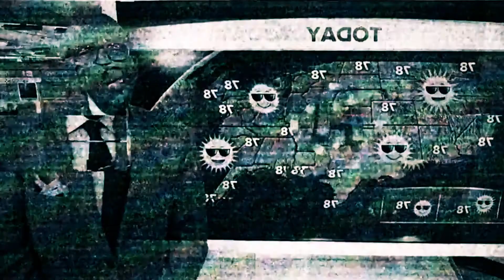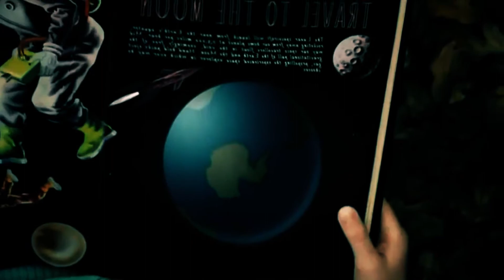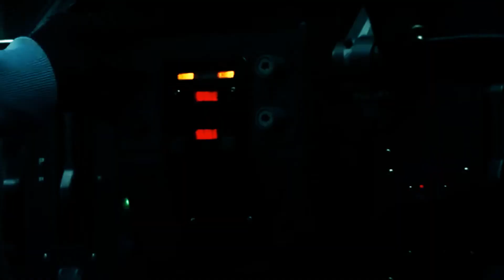🔥TOP 7 MEJORES Peliculas de Viaje En El TIEMPO Que Quizás No Conocías PELICULAS Ciencia Ficcion 2023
SI Crees que viajar en el tiempo es posible entonces descubre las mejores peliculas de viajes en el tiempo en 2023 , te presento las mejores peliculas de ciencia ficcion de viaje en el tiempo para ver en 2023 , mira las mejores peliculas de viajes en el tiempo de netflix en 2023 , si

0:00 Mejores Peliculas de Viajes en el Tiempo
0:15 Resumen The Last Sharknado
0:49 Resumen Predestinacion
1:23 Resumen Bienvenidos al Ayer
1:47 Resumen Ocultos Por La Luna
2:21 Resumen Durante La Tormenta
2:58 Resumen Time Trap
3:34 Resumen La Guerra Del Mañana

📷 Camara 1 que utilizo
🎥 Camara 2 que utilizo
📹 Flash de mi cámara
📸 Lente de mi Camara
🤳🏾 Estabilizador 1 de mi camara